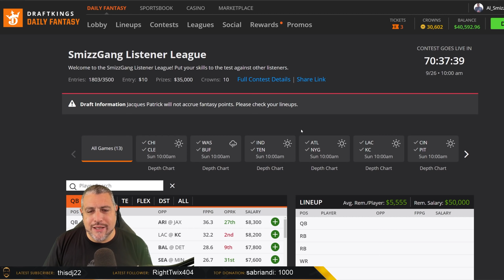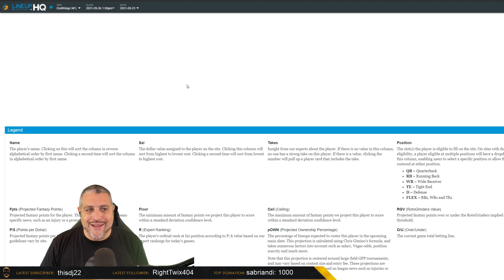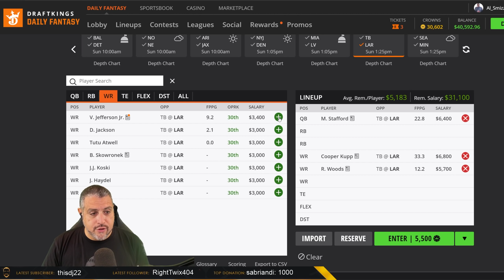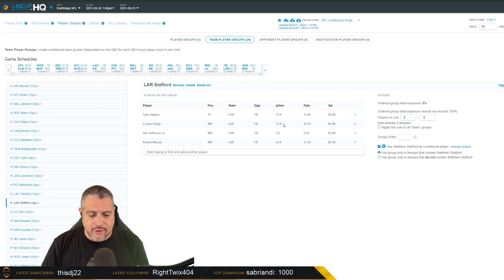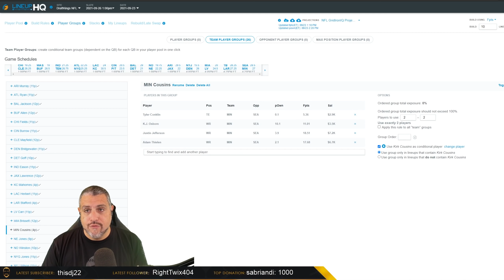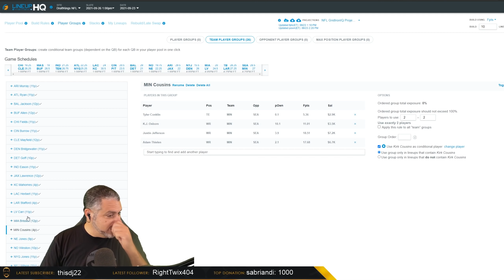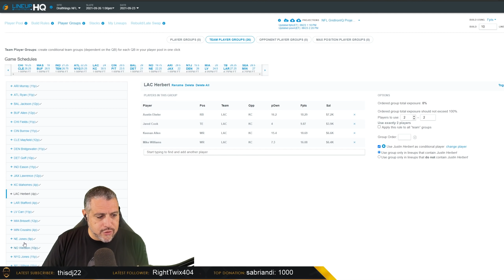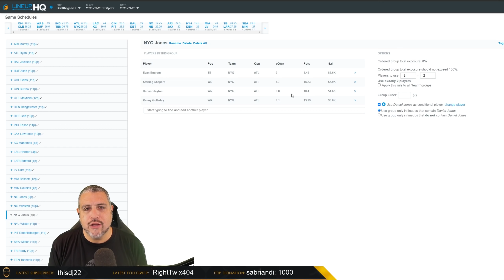DRAFTKINGS WEEK 3 TOP STACKS: NFL DFS PICKS & ROTOGRINDERS LINEUP HQ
Lets take a look at the Top Stacks on the DraftKings Week 2 Main Slate for NFL DFS. Some top stacks, lesser owned and super low owned stacks and bring backs. I also walk through entering them on the Lineup HQ at Rotogrinders! Filmed live on Thursday, September 23rd..th at 10:30am

~~DISCOUNTS~~

Use this link to sign up for a new membership on RotoGrinders by using this

 al smizzle draftkings week 3 nfl dfs dfs nfl dfs picks draftkings lineup
 establish the run nfl dfs week 3 dfs week 3 draftkings today draftkings picks
 al zeidenfeld